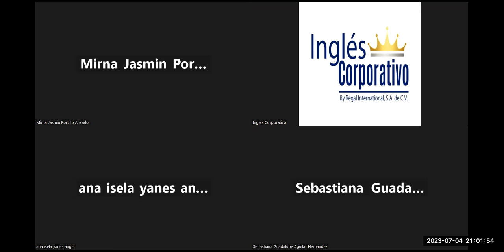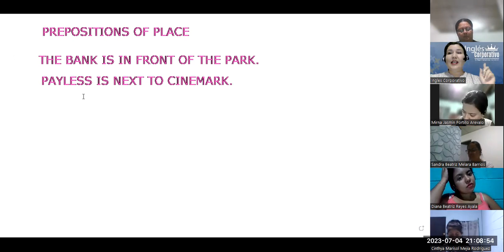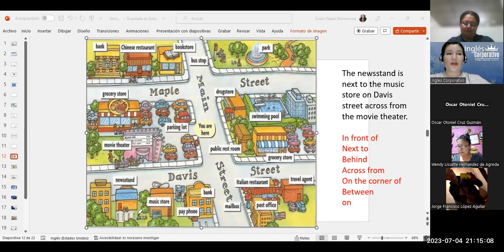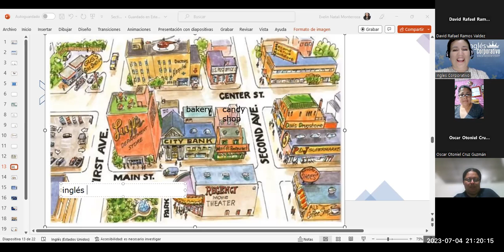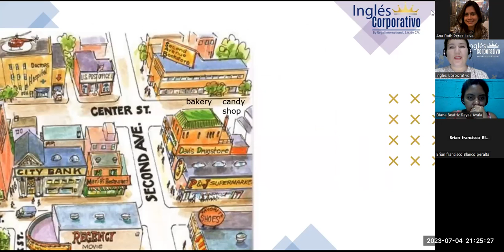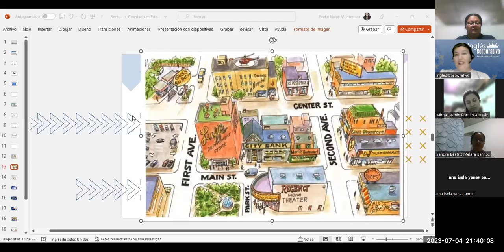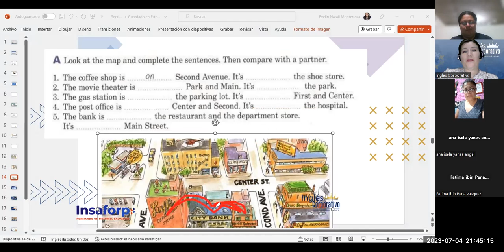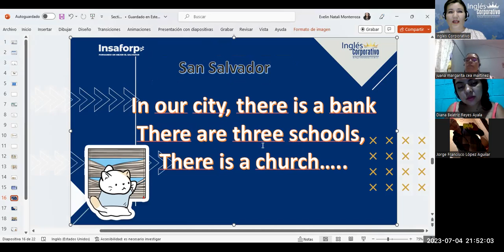SESIÓN 10-4-7-23-FI-REGAL-38-MONTERROZA-GIVING DIRECTIONS